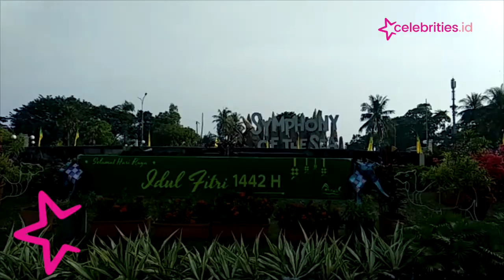Area Wisata Taman Impian Ancol Masih Lengang Pagi Ini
Area kawasan wisata terpadu Ancol Taman Impian di Kota Jakarta Utara terpantau masih lengang pada Kamis (13/5/2021) pagi.

Di hari pertama Libur Idul Fitri 1442 H, tidak ada antrian masuk ke dalam Pintu Gerbang Timur Ancol.